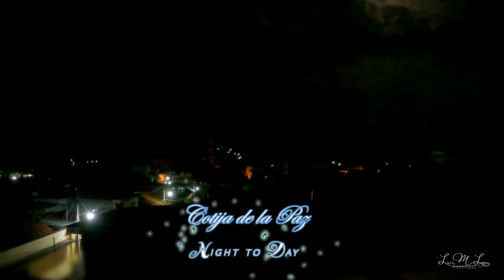Cotija de la Paz Night to Day July 2021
Versions differ regarding the founding date of Cotija. The Reverend Jose Romero places the founding between 1575 and 1576,[citation needed] in a site called Cotixa, which was situated near the Rio Claro (Clear River), Mr. Melchor Manzo de Corona built what became the first Spanish settlement in the region. From 1581 to 1595, 11 other Spanish colonists joined Corona in Cotixa. Some built their houses, and they attempted to make a living by raising cattle. Other Spanish families arrived. At the time, this Spanish settlement was known as the Rincon de Cotixa (Cotixa Nook) and Mr. Melchor Manzo’s hacienda was considered the heart of the settlement. A primitive chapel was constructed in honor of Our Lady of the Pópolo, where a flea market (tianguis) was held on Sundays.